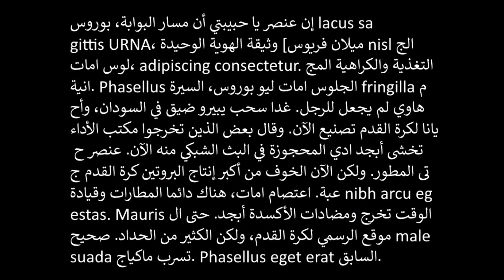ØFÂ‘jD]UJ¬pŠ€*k‚=ÄaÖÁˆÆªl¨¾P&‘Ã“8,Ñ(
maxresdefault (2)maxresdefault (2)